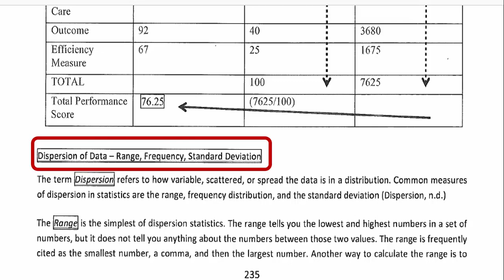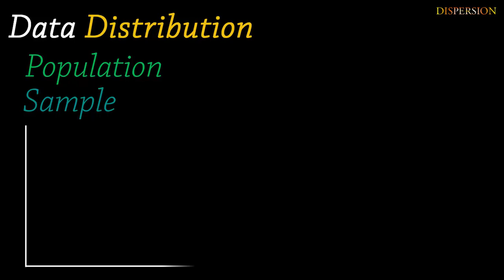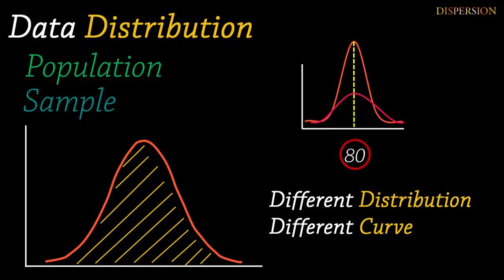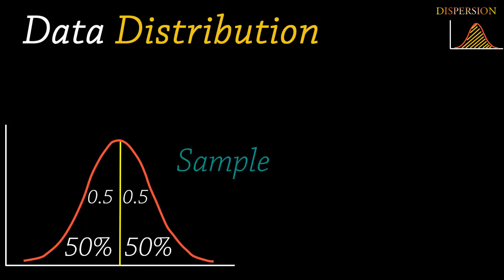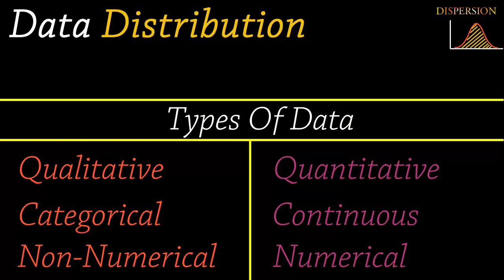27- Information Management (Data Dispersion )(Introduction)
Quality Chapter 4 JB
Data Dispersion
Introduction